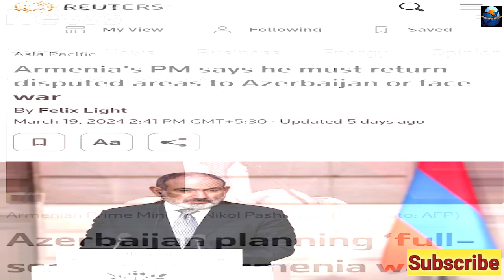Armenia and Azerbaijan Yudha K liye Ready